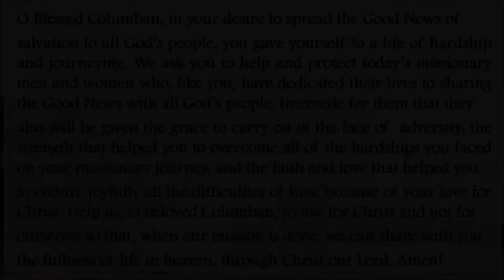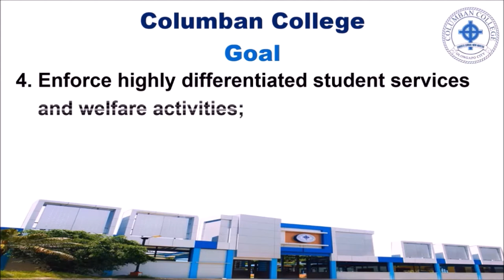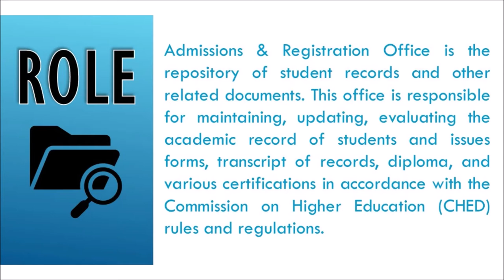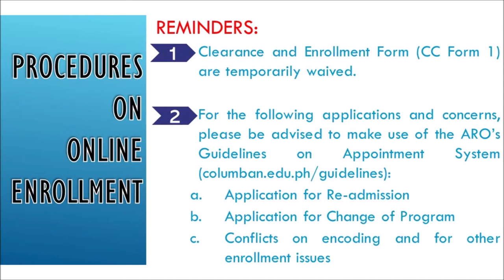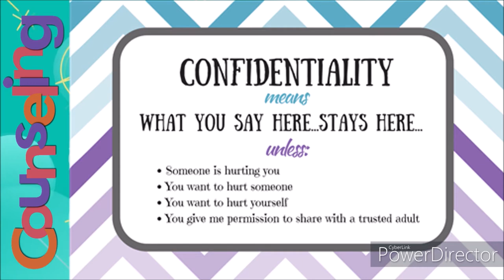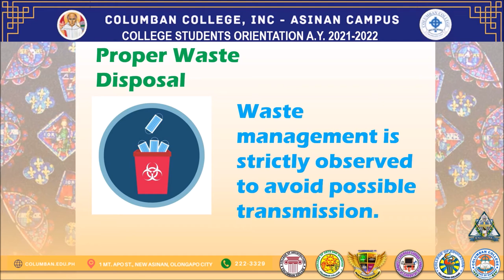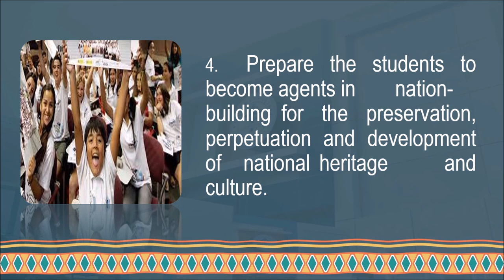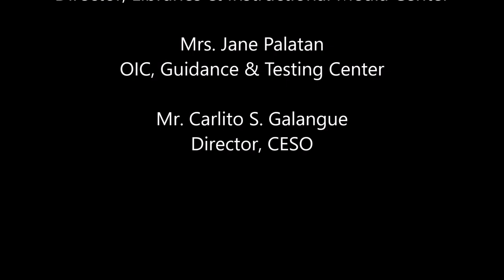Columban College, Inc Student General Orientation 2021 2022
WELCOME Columbanites to the First Semester of Academic Year 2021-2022 VIRTUAL GENERAL ORIENTATION!
We are delighted to invite you to the Online General Orientation for Freshman Students and Transferees on September 03, 2021 (Friday) at 10:00 in the morning via the YouTube Channel of the Columban College, Inc. Student Affairs Office.